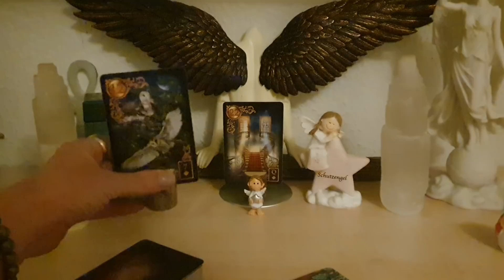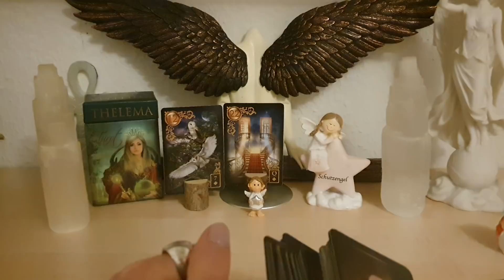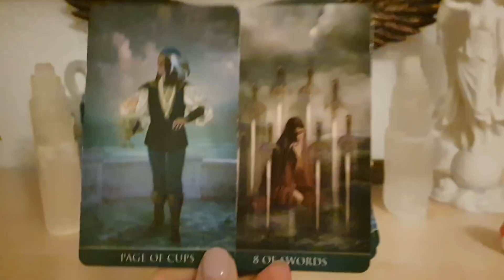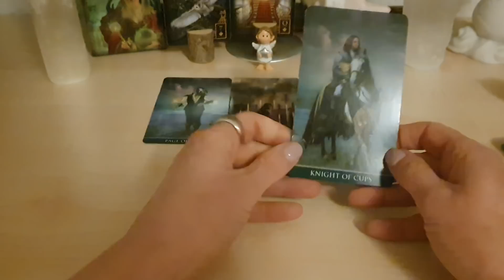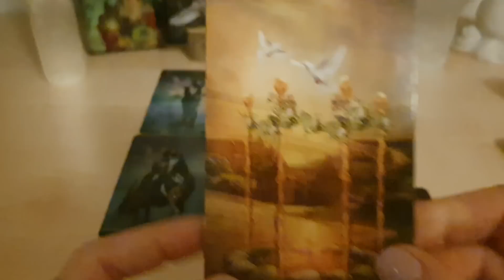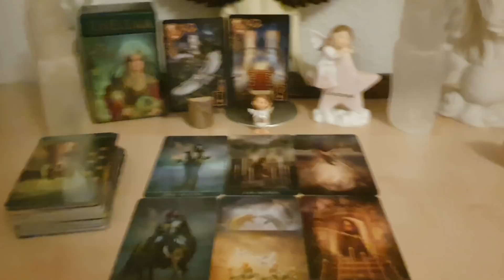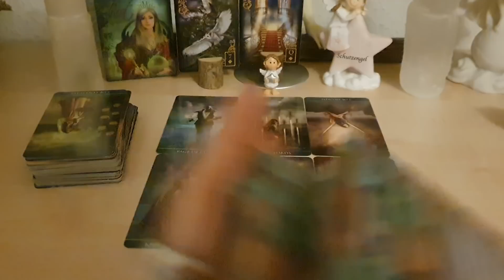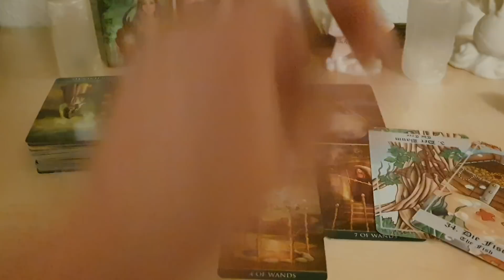Tagesimpuls 27.12. 🌓 in der Waage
1,99€ pro Minute aus dem deutschen Festnetz, Mobilfunk abweichend

Energie Arbeit Yule Wintersonnenwende 🎄🌟, Tor 1.1.🪄🌠 und 11.1.❄ (8,88€)

Venus und der sich kindisch verhaltene Mars, gekränkter Stolz und verletzte Eitelkeit 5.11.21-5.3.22 📢 (6,66€)

Jahresorakel 2022 was ist Dein Hauptthema im kommenden Jahr und wie kannst Du es auflösen?:➡️

Luftzeichen für welche Seite der Macht entscheidest Du Dich? 🌗 (12,01 €)

Wasserzeichen kämpfen oder seinlassen? Das ist hier die Frage ⚖💆‍♂️🪄(12,02 €)

Feuerzeichen trau Dich und alle Deine Wünsche werden in Erfüllung gehen 🌞🪄 (12,03 €)

Erdzeichen das auflösen des Märtyrer Karmas führt zu einer neuen Art des seins 🪄🌞🎁 (12,04€)

36€+19%Ust = 42,84 + 3,50 € Versand = 46,34 €

Turm des Aufstiegs 🗽🌟🌞 Selenit Säule, richte Deine Chakren ins Licht aus und verbinde Dich mit Deinem höheren Selbst raus aus den zweifeln mit der Säule des Lichts 🪄🗽🌞